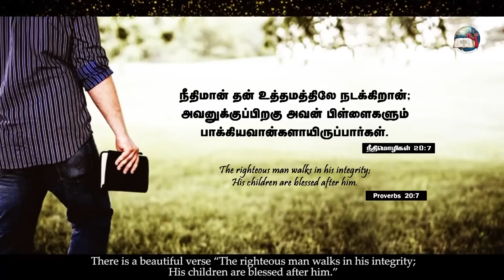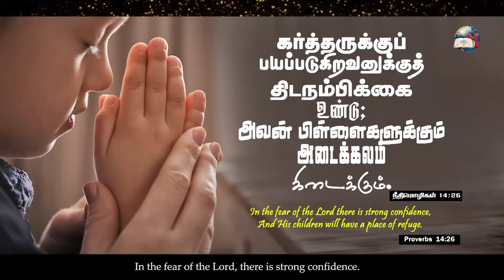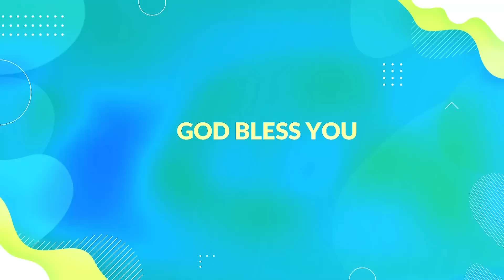20 May, 2023 | Today's Auspicious Word | அனுதின மங்கள வார்த்தை | Evg.T.Stephen